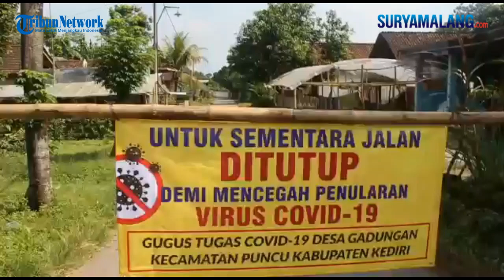Berawal dari Hajatan Lamaran Keluar Kota Satu RT Tertular Covid-19 di Puncu Kediri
KEDIRI - SURYAMALANG.COM
Reporter : Farid Mukarrom - Yusuf

Berikut kronologi diduga kluster penularan Covid-19 berawal dari salah satu kegiatan hajatan lamaran di Desa Gadungan Kecamatan Puncu Kabupaten Kediri.

Awal kejadian ini dari salah seorang warga yang mengadakan hajatan lamaran ke Banyuwangi Jawa timur.

Sepulang dari Banyuwangi warga tersebut mengalami sakit dan dibawa ke rumah sakit.

Namun keluarga di rumah dari warga yang alami sakit positif Covid-19 ini tak dilakukan isolasi mandiri.

Kemudian berselang sehari tetangga rumah dari keluarga yang positif Covid-19 ini mengalami musibah meninggal.

Keluarga yang terkonfirmasi positif Covid-19 ini kemudian layaknya tetangga biasa, ikut melayat.

Namun tak disangka dari kegiatan itu titik awal tetangga lainnya tertular Covid-19.

Selang tiga hari hampir satu deretan tetangga atau warga Desa Gadungan Puncu Kediri mengalami gejala Covid-19.

"Yang terdeteksi sakit ini ada 14 rumah kurang lebih orangnya 28 ditambah 9 orang gadungan timur," ujar Suprapto Ketua Gugus Tugas Covid-19 Desa Gadungan Kecamatan Puncu Kabupaten Kediri Rabu (30/6/2021).

Kemudian Suprapto bekerja sama dengan Pemerintah Kecamatan terkait penanganan kluster Covid-19.
"Kita lakukan tracing biar gak terjadi risiko penularan Covid-19 yang lebih besar di masyarakat," tuturnya.

Suprapto menjelaskan bahwa dengan kejadian ini terdapat hikmah tersendiri dimana partisipasi masyarakat dalam penanganan Covid-19 meningkat.
"Awalnya masyarakat susah untuk diajak vaksin, tapi setelah ini antusias dan kesadaran masyarakat tinggi dan mau untuk divaksin," jelasnya.

Sementara itu Kapolsek Puncu AKP Bowo Wicaksono menjelaskan setelah tahu adanya kasus ini pihaknya bersama Muspika (Camat, Danramil, Kapolsek) bergegas melakukan mikro lockdown.
"Kami bersama tiga pilar membangun posko untuk melakukan pembatasan kegiatan masyarakat. Jadi kalau ada orang dari luar kota atau daerah masuk akan kami larang," ujarnya.

Masih kata AKP Bowo bahwa penanganan Covid-19 ini sudah menjadi atensi pihaknya bersama Pemerintah Kabupaten Kediri.
"Kami melaksanakan tracing kepada masyarakat sekitar untuk mengetahui dan memutus mata rantai penularan Covid-19," jelasnya.

Saat ini partisipasi masyarakat juga tinggi dalam hal kesadaran penanganan Covid-19.
"Kita harapkan tak ada lagi tambahan kasus Covid-19, sehingga kita nanti bisa membuka kembali jalan dan masyarakat bisa beraktivitas normal," terangnya.

Sementara itu dalam tracing yang dilakukan hari ini diketahui total ada 43 warga yang dilakukan tes swab antigen.

Hasilnya dari 43 orang ini total ada 13 orang yang terkonfirmasi positif Covid-19